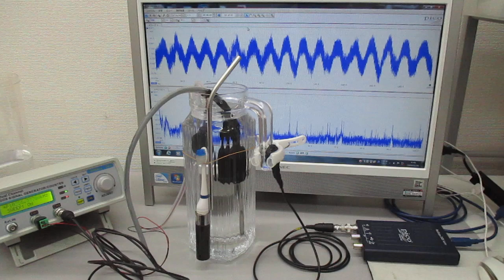表面弾性波を利用した、超音波制御技術（ガラス容器への超音波伝搬） Ultrasonic-labo